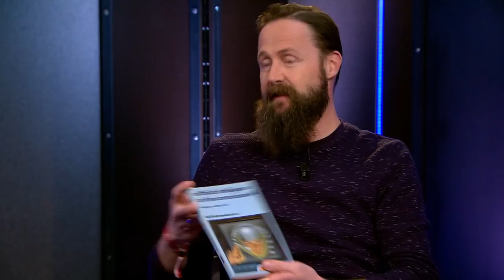Jim Stolze (tech-ondernemer): ‘Kunstmatige intelligentie is een zoektocht die nooit afkomt’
Gaat Artificial Intelligence de wereld redden of is het – zoals Elon Musk verkondigden – gevaarlijker dan nucleaire wapens? Jim Stolze (tech-ondernemer) heeft goede hoop en is op kruistocht om ieder bedrijf in Nederland aan algoritme te krijgen. Wat kan je precies met algoritme en waarom lopen we in Nederland zo hopeloos achter op andere landen?